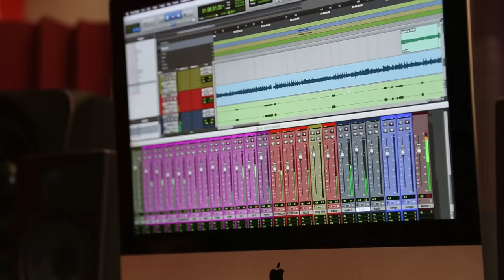SAGE THE DRUMMER - Seben Mix WENGE Musica BCBG Cover by THE TRIOS OF AFRICAN BAND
Job work
Live studio record
Live performance
Festival
- Video -  Directors by (Drix Muyeti)
- Editor - by ( Drix Muyeti )
Audio, Mixing, Mastering (Papa Shunkyz )